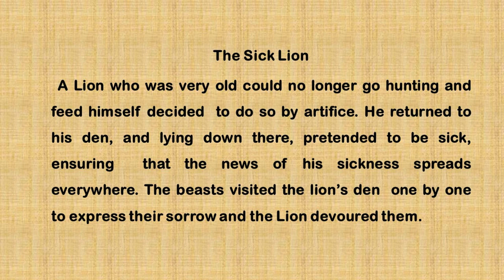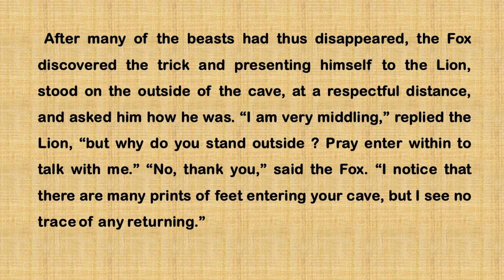The Sick Lion Learn English through stories - Level 1 story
Learn & Improve your English through the story "The Sick Lion" English story level 1 Audiobook 🍀 Learning English while listening to stories with subtitles is very enjoyable and effective. Listening to the stories daily will help improve your English pronunciation and listening skills. It will also enhance your vocabulary and make you a confident speaker.